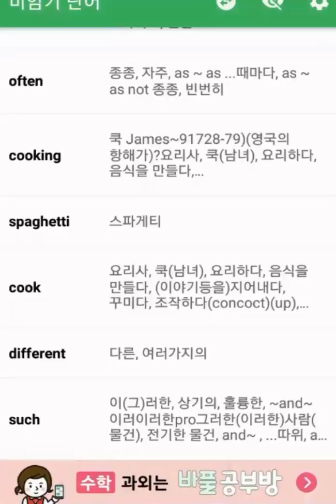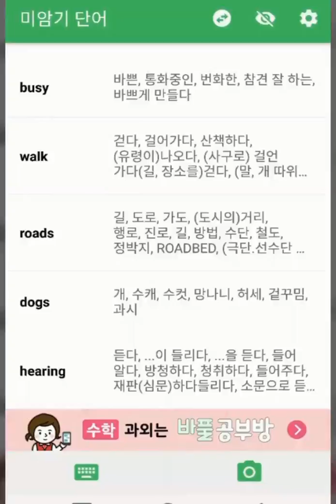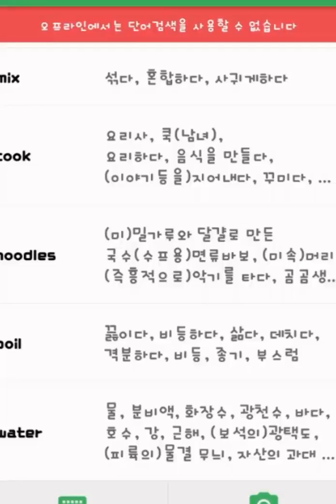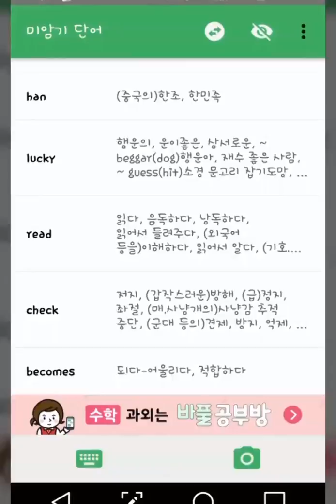바로단어장 앱으로 만든 나만의 단어장